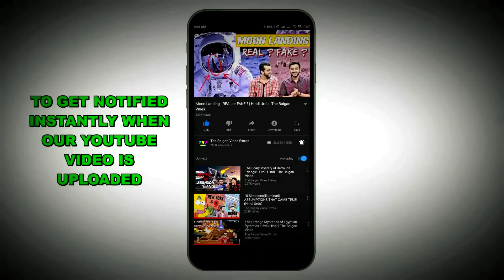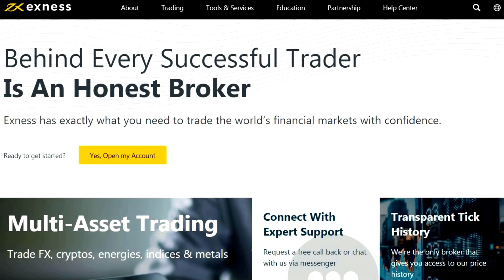HOW MUCH DOES TRUMP EAT IN 1 DAY? (Hindi Urdu) | TBV Knowledge & Truth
Choose your partners wisely.
Don’t forget about Exness loyalty program, you can get great prizes 🎁🎉🎊

Loved our content? To support us for MORE VIDEOS, you can help us via :
Paytm : tbv.media@paytm
GooglePay : media.tbv-1@okaxis